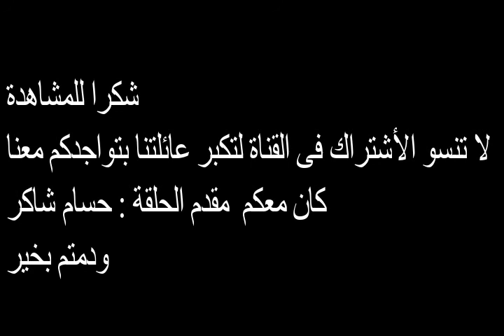شاهد معنى أسم حازم الحلقة الثالثة والثلاثون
معنى الاسم حازم
أصل الاسم عربي
هو إسم مأخوذ من كلمة حزم، أي ضبط الأمور والجدية والشدة فيها، فالشخص الحازم الذي يتصرف بعزم ويتمسك برأيه، كما يأتي بمعنى من يشد الحزام على الخصر. يتميز صاحب إسم حازم بأنه شخص جاد ولا يتراجع عن قراراته، ولديه بعض العصبية والقسوة في شخصيته، ومع ذلك فهو حنون في قلبه، ويحب عمله بصورة كبيرة ويتفانى فيه، وهي من أبرز الأسماء الرائجة في المنطقة العربية.
معنى اسم حازم وصفات حامل الاسم - ثقف نفسك
معنى اسم حازم - ويب طب
معنى إسم حازم في قاموس معاني الأسماء صفحة 1
صفات حامل إسم حازم و معنى اسم حازم | قاموس الأسماء و المعاني
معنى اسم حازم وصفات حامل الاسم - موقع الاحلام
معنى اسم حازم وصفات حامل الاسم (الجدية) موقع الأسماء
حازم (اسم) - ويكيبيديا
معنى اسم حازم - التكية
صور معنى أسم حازم